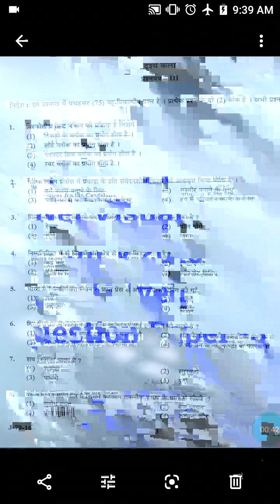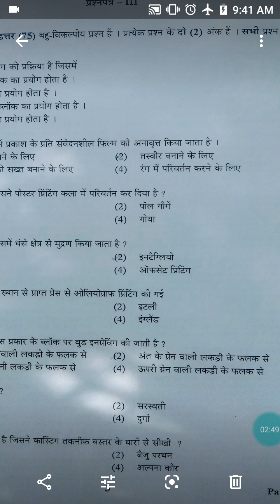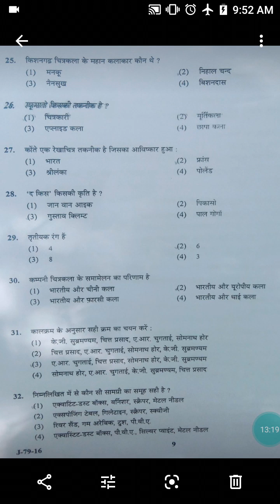Net Visual Art July 2016 Solved Question Paper -3 Part-1💐